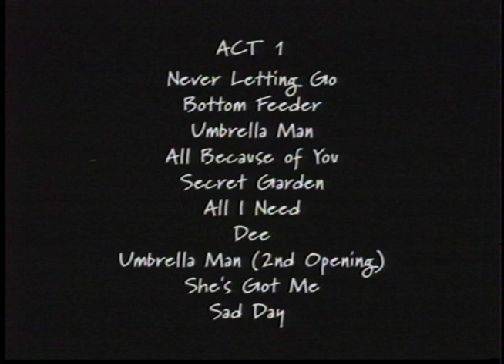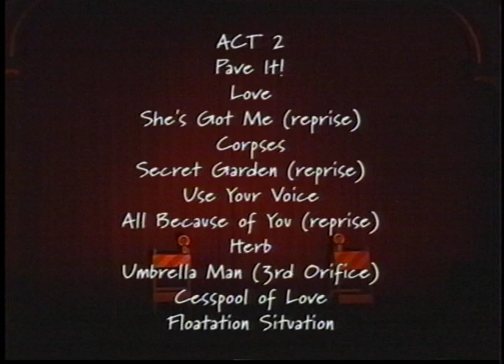Umbrella Man - The Rock Opera - By Steve Skinner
Umbrella Man brings change to a scorched planet by organizing the Gardners to sow the seeds of love. This is the first show of the second run of the musical performed at the Wheeler Opera House on May 30, 1997.